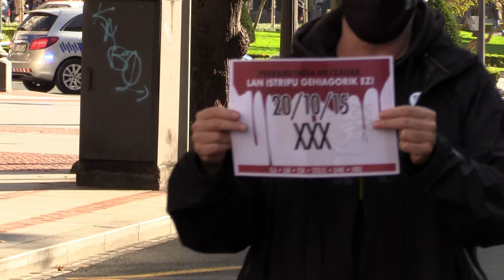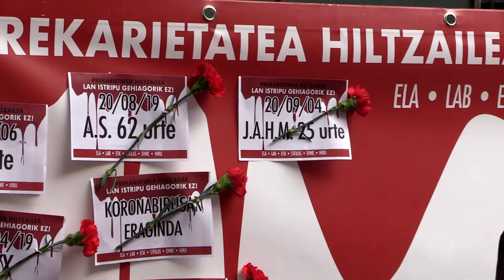Gehiengo sindikalak premiazko neurriak eskatu ditugu lan istripuen odolustea geldiarazteko